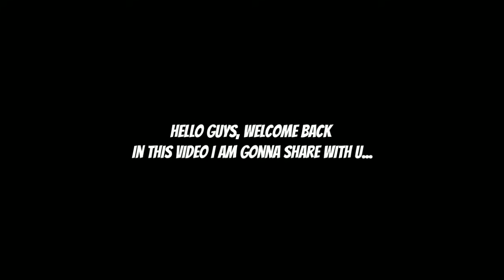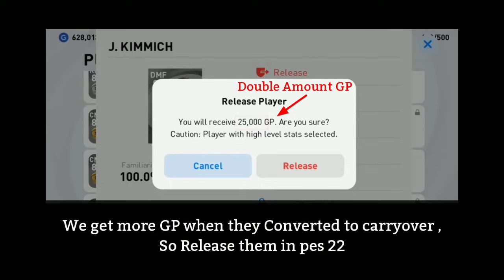6 Important Things You Must Need To Do Before Pes 2022 Update